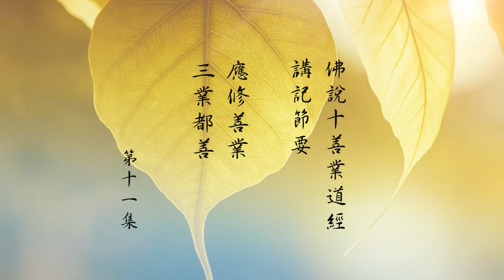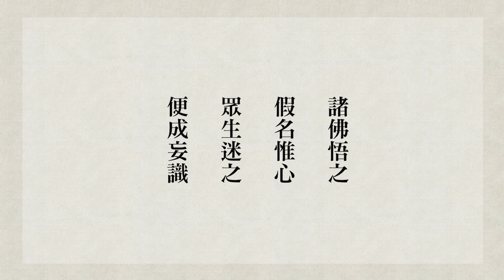悟道法師 佛說十善業道經 11 應修善業，三業都善